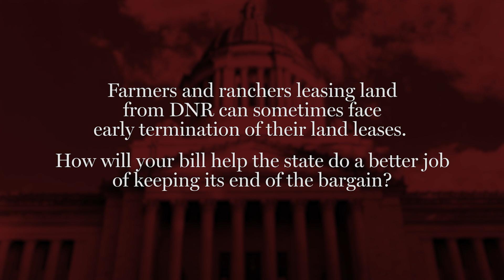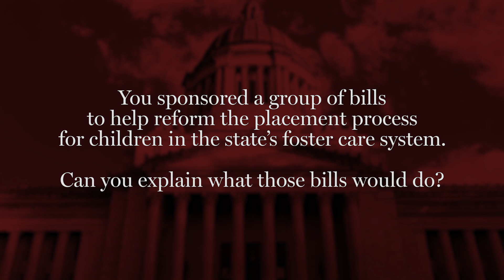Rep. Chris Corry discusses his DNR land use legislation and a trio of foster care related bills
In this video update, Rep. Chris Corry, R-Yakima, talks about his DNR land use legislation and a trio of foster care-related bills he has sponsored.